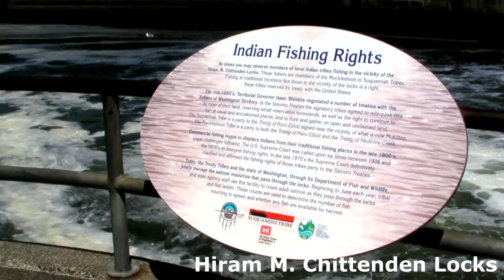Seattle (Washington)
City: Seattle (Washington)
Song: Perry Como - Seattle